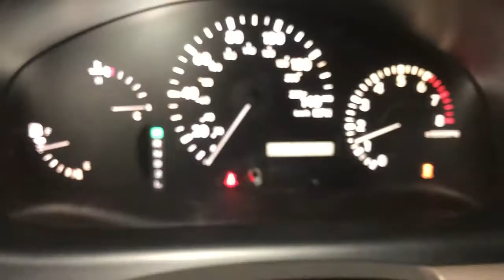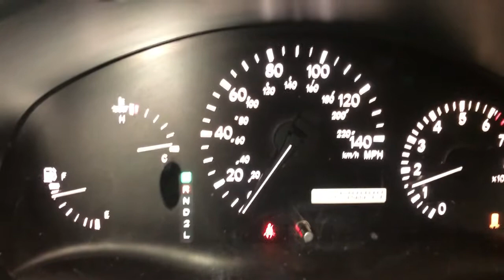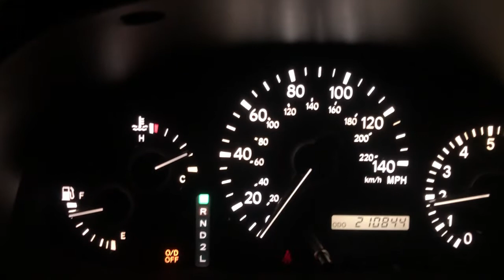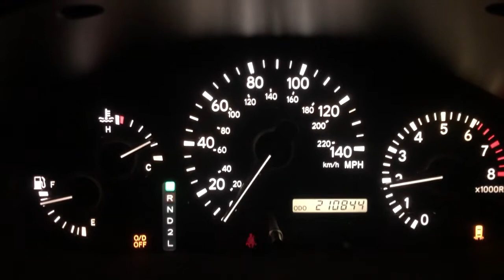ការប្រើប្រាស់ប៉ូតុង O/D ឡានលេខអូតូ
In this Video I want to show you about Technology and Knowledge to all the people in the world.
ការប្រើប្រាស់ប៉ូតុង O/Dឡានលេខអូតូ